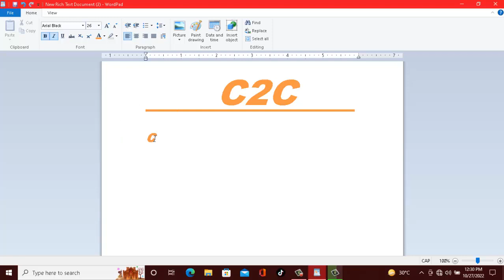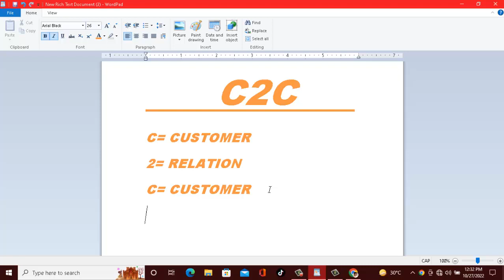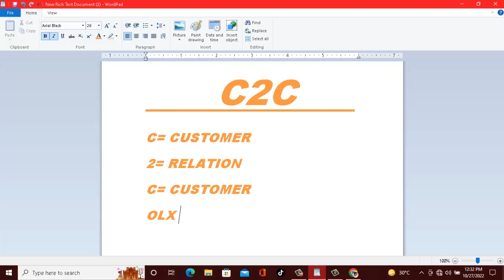Consumer to Consumer In E-commerce | C2C | Lecture in Urdu/Hindi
Hello Friends:
This video explains what C2C (Consumer-to-Consumer) is. C2C is a business model in which individual consumers trade with other individual consumers.